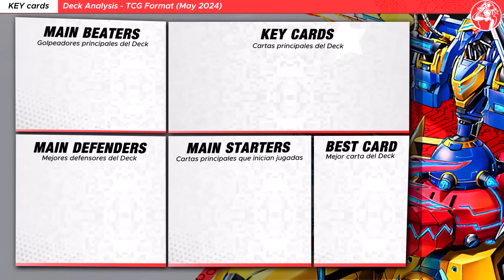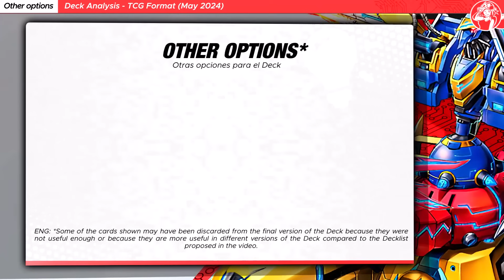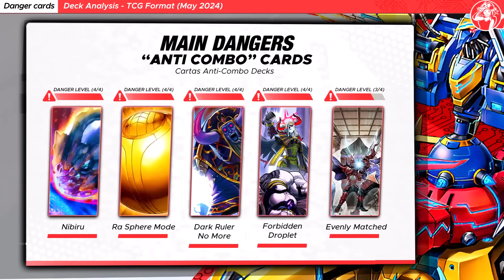NEW ABC SUPPORT❗ ABC XYZ Deck (ft. NEW XYZ CANNON) | Post Duelists of Brilliance (Exordio)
ABC ARE BACK! Duels, deck Rating & analysis of the ABC deck post Duelist Pack: Duelist of Brilliance!

⏱️ TIMESTAMPS⏱️

0:00 INTRO

00:17 VS Snake-Eyes
02:04 VS Voiceless Voice
03:52 VS Snake-Eyes
05:33 VS Tenpai
06:58 VS Centur-ion
08:28 VS Melodious

✖️ LOSS DUEL(S)

10:15 VS Voiceless Voice

12:30 Deck Analysis
12:49 Key Cards
13:00 Deck Stats 📊
13:25 Testing Results
13:45 Decklist
13:56 Tech cards
14:11 Main Dangers
14:22 Deck Advantages/Disadvantages

🎵 MUSIC VIDEO 🎵

Main Deck:
X-Head Cannon x1
Nibiru, the Primal Being x3
Union Driver x1
Galaxy Soldier x2
A-Assault Core x2
X-Cross Cannon x3
B-Buster Drake x3
Y-Dragon Yearhead x1
Z-Zillion Tank x1
C-Crush Wyvern x2
Ash Blossom & Joyous Spring x3
Terraforming x1
Union Activation x3
Unauthorized Reactivation x3
Union Hangar x3
Infinite Impermanence x3
Silhouhatte x1

Extra Deck:
XYZ-Hyper Dragon Cannon x1
ABC-Dragon Buster x3
Union Controller x1
Cyber Dragon Infinity x1
Cyber Dragon Nova x1
Galaxy Photon Dragon x1
Underworld Goddess of the Closed World x1
Lyna the Light Charmer, Lustrous x1
S:P Little Knight x1
Platinum Gadget x1
Top Hat Hare the Silhouette Magician x1
Moon of the Closed Sky x1

Side Deck:
A-Assault Core x1
C-Crush Wyvern x1
Droll & Lock Bird x3
Amphibious Swarmship Amblowhale x1
Selene, Queen of the Master Magicians x1
Lullaby of Obedience x3
Dramatic Snake-Eye Chase x1
Sinful Spoils of Betrayal - Silvera x1